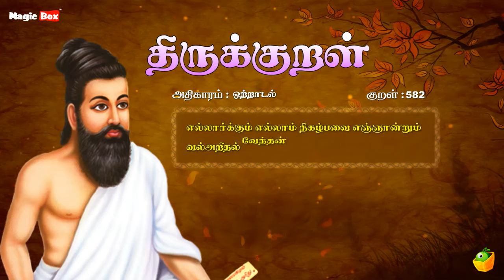ஒற்றாடல் - எல்லார்க்கும் - Thirukkural 582 - Animated Videos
Proudly Presents

"ஒற்றாடல்" (எல்லார்க்கும்-582)

Singers:
T.L.Maharajan,
Mahathi,
Saindhavi,
Brabakaran,

Commentator:
S.P.Devarajan

✍🏻 Lyrics: Thiruvalluvar
✍🏻 Text Author: Tamilpiriyan M.A., M.Phill.,

🎧 ஆல்பம்: திருக்குறள்
🎤 பாடகர்: டி.எல். மகாராஜன், சைந்தவி, பிரபாகரன், மஹதி & எஸ்.பி. தேவராஜன்
✍🏻 பாடல் வரிகள்: திருவள்ளுவர்
🎼 இசை: டி.வி. ரமணி
✍🏻 உரை ஆசிரியர்: தமிழ்ப்பிரியன் M.A., M.Phill.,